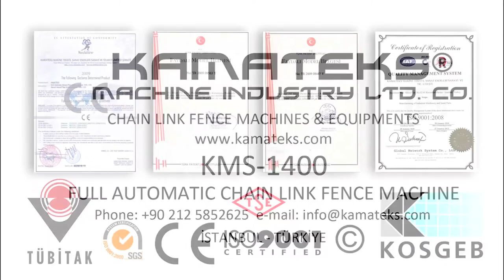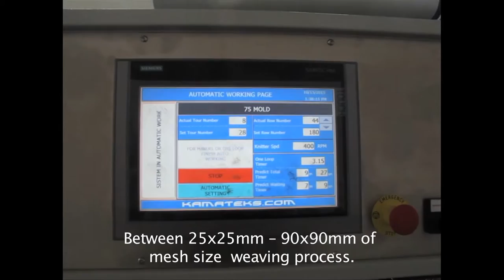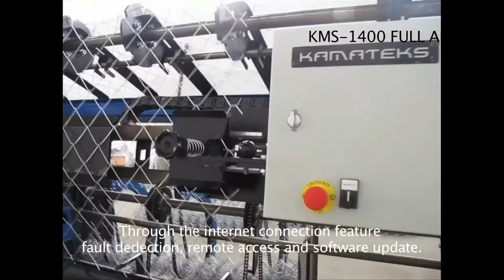KMS-1400 FULLY AUTO CHAIN LINK FENCE MACHINE TWISTER BENDING & COMPACT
High Speed Chain Link Fence Machine - KMS-1400

_ Between 25x25 mm - 90x90 mm of mesh size knitting process. (Optional: 10x10 mm - 100x100 mm)
_ It works with any thickness between of wire 1.6 mm - 4.2 mm
_ Knitting Speed: 260 m2 / 60 minutes
_ Rolling models is 4 types. (Normal - Combi - Partially Compact - Compact) So transfer cost decrease 70%.
_ Knitting with pvc, galvanize and black wire.
_ That is not sensetive to quality of wire.
_ Dual wire input.
_ Dual mold system.
_ All electronic components are SİEMENS.

Kamateks Machine Industry LTD. CO.